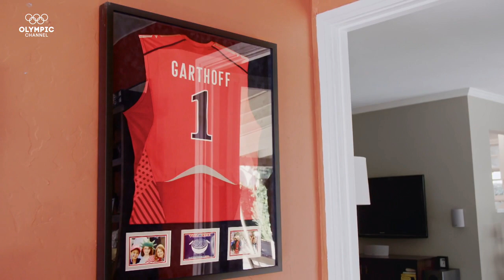Team USA's Most Enthusiastic Volleyball Supporter | Groupies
Matt Garthoff is a quiet father by day who transforms into George Washington when leading cheers for the U.S. women’s volleyball team.

Discover more stories of some of the greatest fans in the world in our "Groupies" series